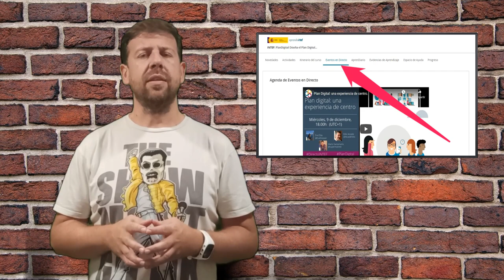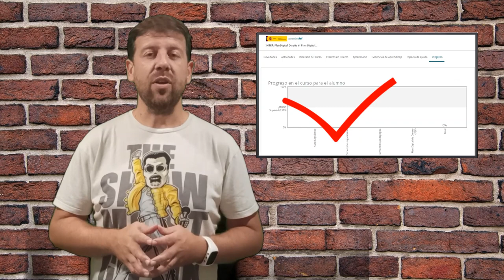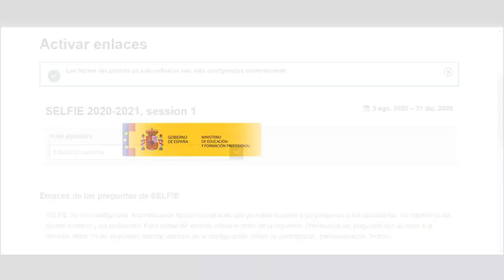Módulo 0 - MOOC "Diseña el Plan Digital de tu centro"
Mario Santamaría, facilitador del MOOC de AprendeINTEF "Diseña el Plan Digital de tu centro" PlanDigital nos da la bienvenida al curso y nos realizado un recorrido por la plataforma.